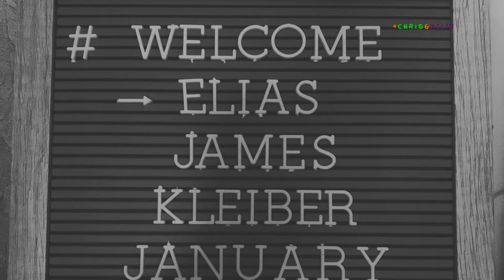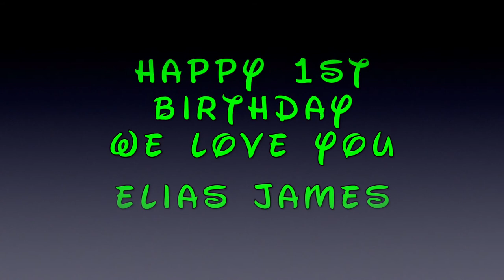Elias James first year in pictures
intro/outro music

instragram -  @chriskleiber26